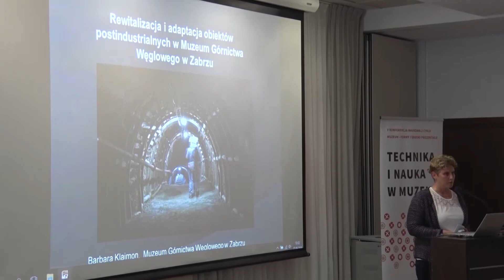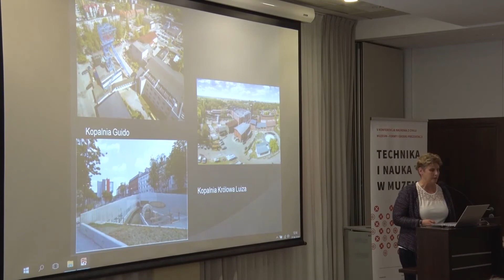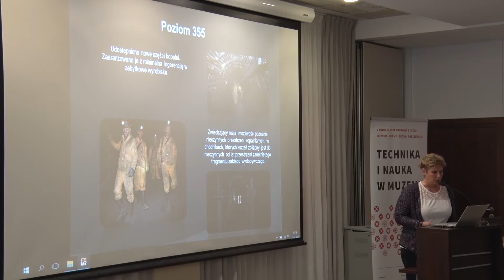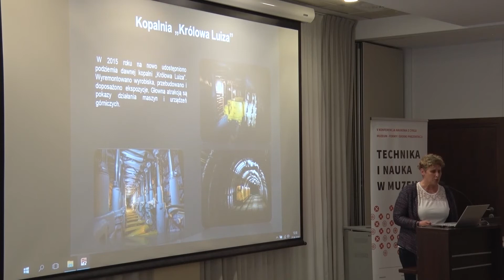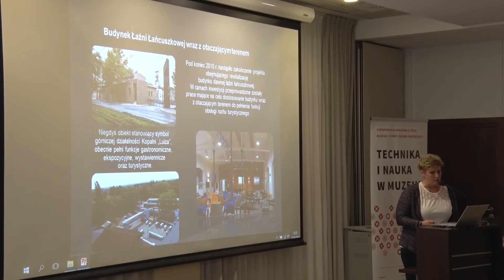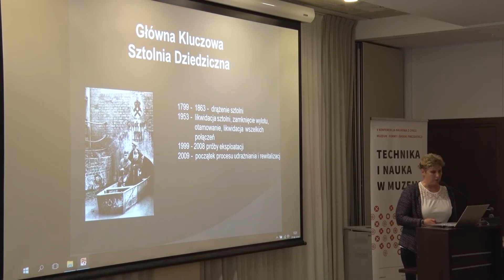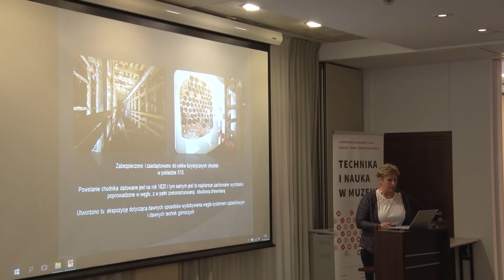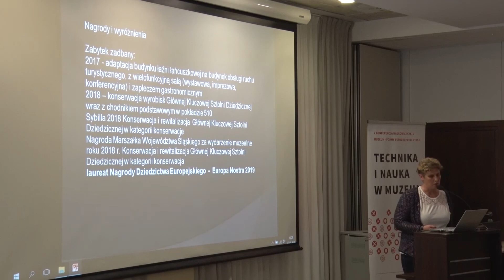27.09.2019 - Rewitalizacja i adaptacja obiektów poindustrialnych na cele Muzeum Górnictwa (...)